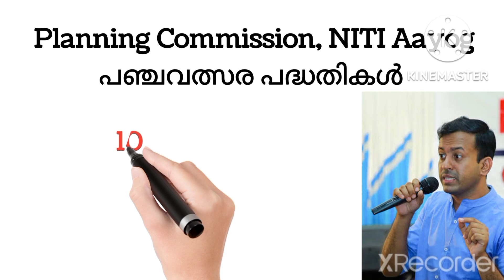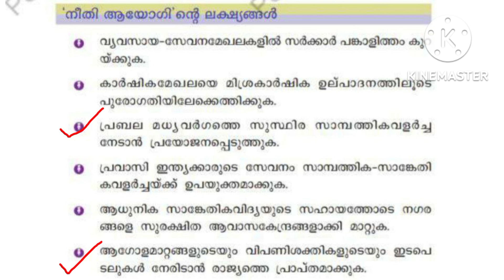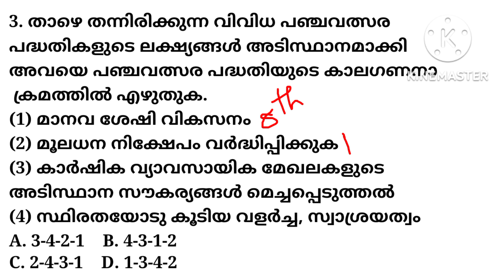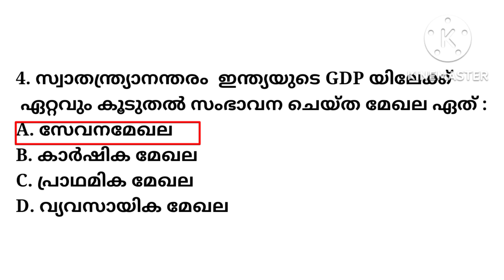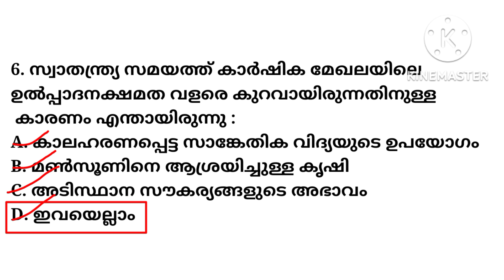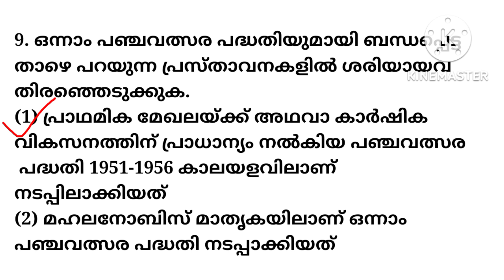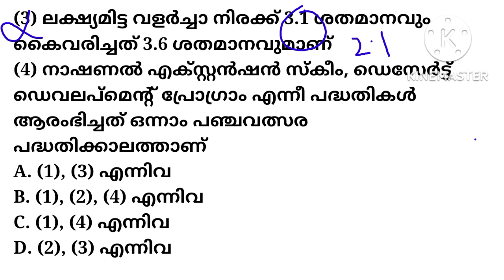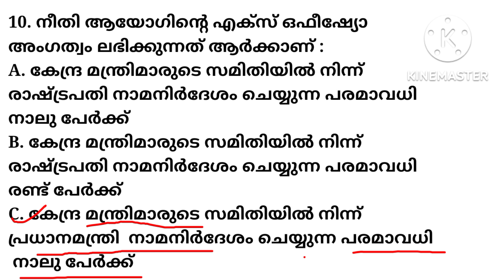psc planning commission || psc panjavalsara padhathikal||psc NITI Aayog||statement pattern questions